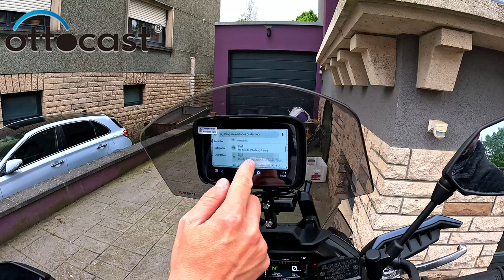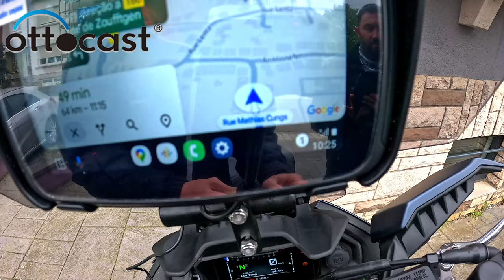OTTOCAST C5 LITE CARPLAY/ANDROID AUTO REVIEW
Neste vídeo, mergulho profundamente no OTTOCAST C5 Lite, um dispositivo compacto e poderoso projetado para trazer funcionalidade sem fio CarPlay e Android Auto para a tua moto.

Abordarei os seus principais recursos, processo de instalação, desempenho e valor geral.